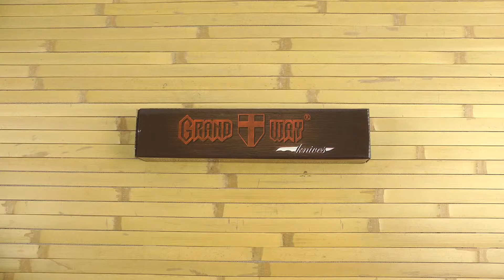Распаковка Grand Way 515GW